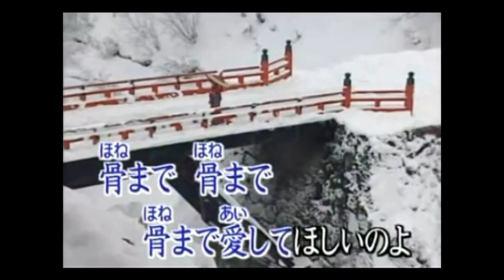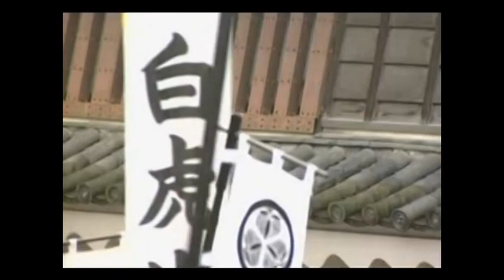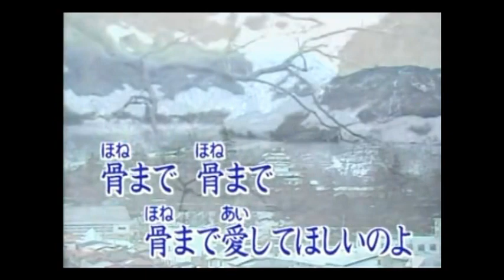【骨まで愛して】 郭雲靈:演唱 (美空雲雀版) 娛樂分享